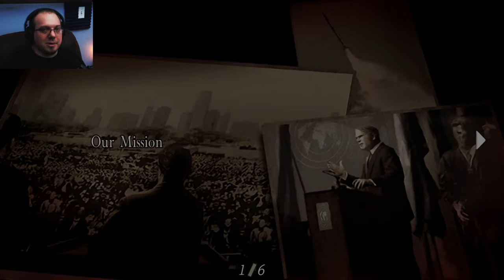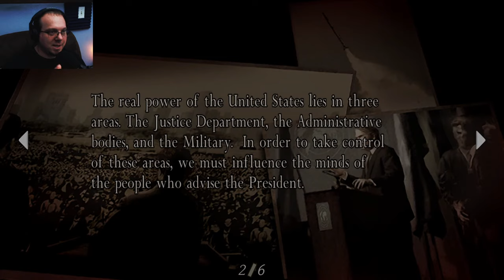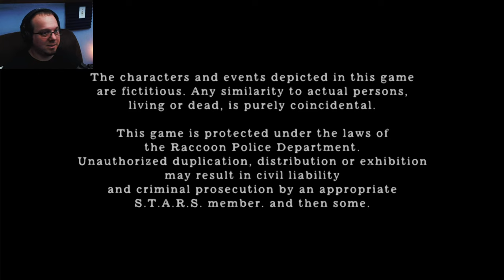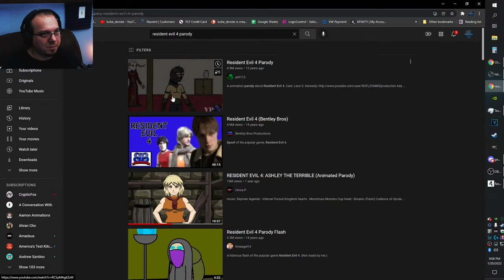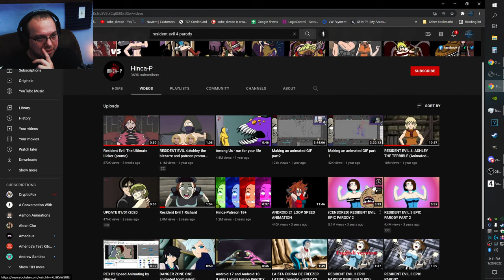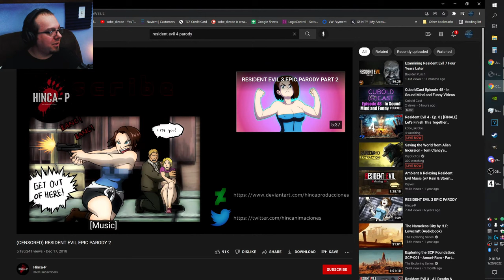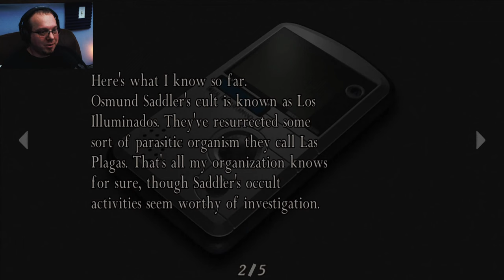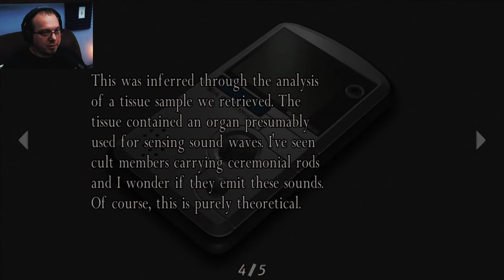Resident Evil 4 - Ep. 8 | Leon's Finale / Separate Ways with Ada Wong #1 (VOD)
Hello everyone, and welcome to Resident Evil 4! It's time to move on to the next game in the Resident Evil franchise. I have played 0, 1, 2, 3, 7, and 8 on stream and 4 is next. I haven't played this since it came out on PS2 in 2005 and I'm excited to revisit it.

During the last 30 minutes of this stream when I am done playing the game, we just hang out and try to answer riddles from Umbrelladoc, chat, and myself. The actual gameplay finishes around 2:34:00.